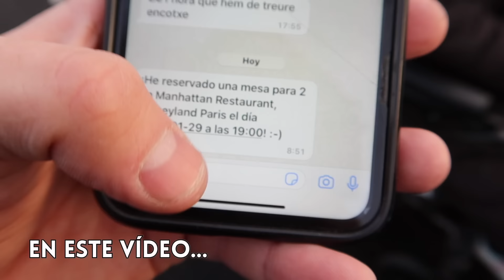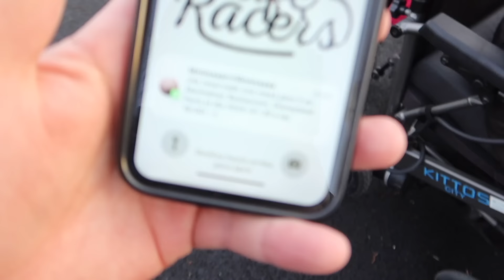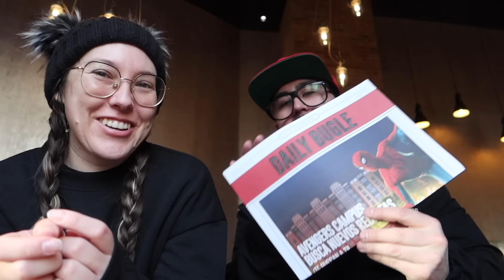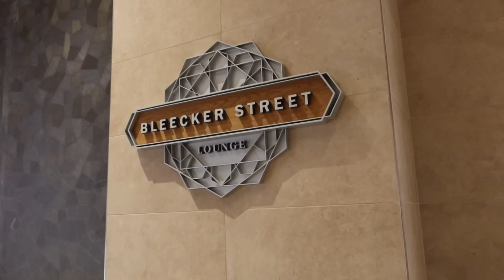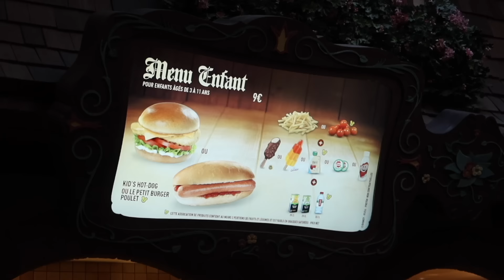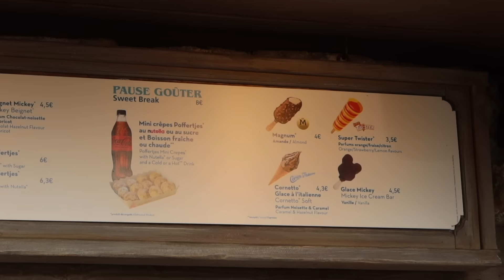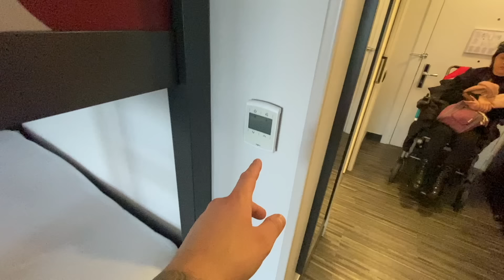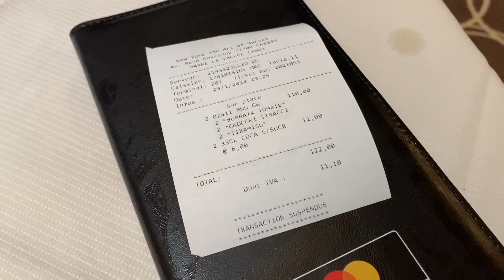¡SORPRESA! 🎉 HOTEL MARVEL Disneyland Paris y cena en el MANHATTAN - VLOG 6 | DISNEYLAND PARIS 2024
En el vlog de hoy Mele me da una gran SORPRESA y nos quedamos una noche en el HOTEL MARVEL de DISNEYLAND PARIS 😍. Además tuvimos muchísima suerte y conseguimos una reserva de última hora en su restaurante de mesa, el MANHATTAN, donde pudimos probar el nuevo menú. En este vídeo os haremos un ROOM TOUR de nuestra habitación y os enseñaremos la piscina del hotel y sus instalaciones.

Cualquier duda que tengáis sobre el vídeo o nuestro viaje, podéis dejárnosla en comentarios y os responderemos lo más pronto posible 😊.

🎁 AHORRA EN TUS PRÓXIMAS VACACIONES a Disneyland California o Walt Disney World.
-Consigue 10$ de descuento en paquetes vacacionales con el código: MagicFreakTV
⚠️ Desde algunos países es necesario entrar a través de una VPN (si no sabéis cómo utilizarla, nos podéis escribir un DM en Instagram y os ayudaremos).

🔴 Si queréis ver alguno de nuestros viajes anteriores, aquí os dejamos nuestro viaje a ORLANDO, DISNEYLAND PARIS 2023 🏰 y a DISNEYLAND CALIFORNIA:

Algunos IMPRESCINDIBLES en nuestros VIAJES:

💧Botella con filtro
🔌 Adaptador de viaje
🔋PowerBank (batería externa)

🎥 📷 Nuestro equipo de grabación y fotografía ⬇️

Cámara Canon PowerShot G7 X Mark III
Trípode Grip Canon HG-100TBR
Micrófono RØDE VideoMicro
Cámara Canon EOS 250D
Micrófono RØDE VideoMic Go
Funda paraviento micrófono RØDE VideoMic Go
Objetivo Canon EF 50mm
Objetivo Samyang T3.1/10mm Cine Lens (Gran Angular)
Gimbal para Smartphone
Tarjeta SD
Luz de fotografía
Disco duro externo 4TB para Mac
Mochila K&F Concept para cámaras
Estuche para cámara